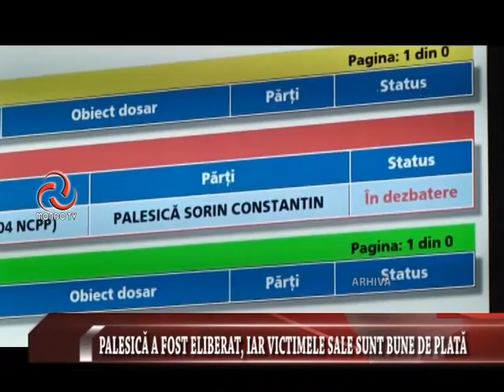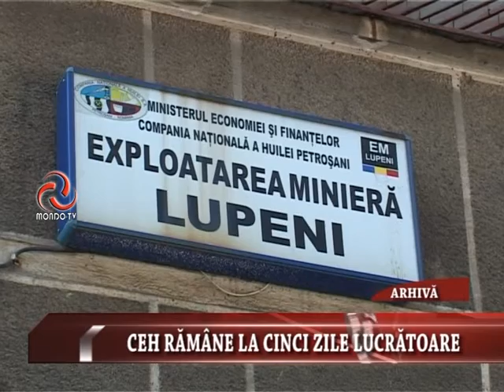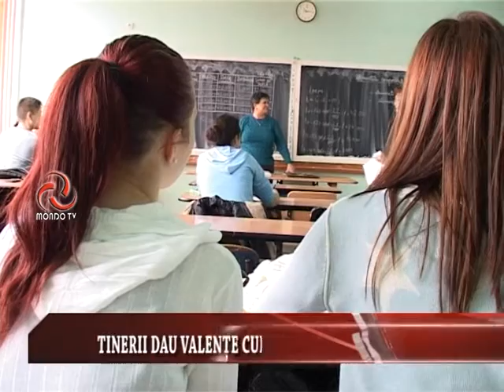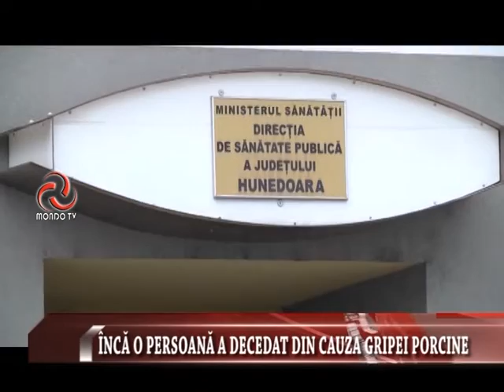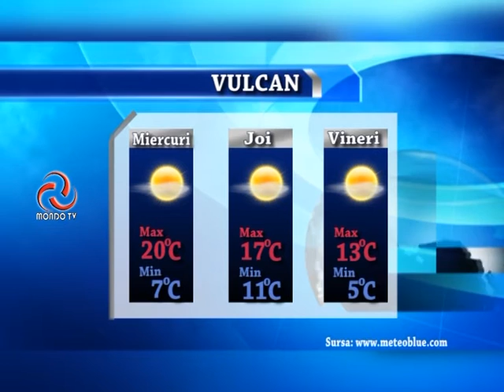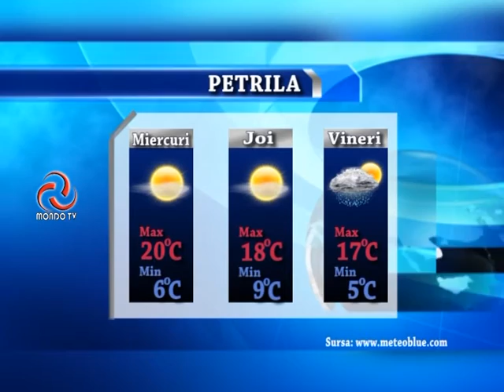STIRILE MONDO TV 12 04 2016